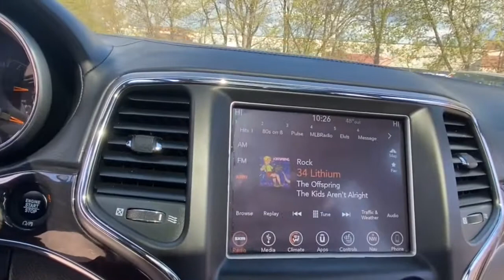2018 Jeep Grand_Cherokee Rochester Hillls, Clarkston, Troy, Waterford, Southfield, MI 52196P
Diamond Black Crystal Pearlcoat Used 2018 Jeep Grand_Cherokee available in Rochester Hills, Michigan at Milosch's Palace CDJ. Servicing the Clarkston, Troy, Waterford, Southfield, MI area.

Certified - 2018 JEEP GRAND CHEROKEE OVERLAND **Moonroof/Sunroof**4WD**Bluetooth**Navigation/GPS**Back-Up Camera**Leather Front and Rear Heated Memory Feature Front Cooled Seating**Excellent ConditionbrbrThis vehicle also includes USB Port Heated Steering Wheel Push Start Power Lift Gate Automatic Temperature Remote Start Radio Wheel Control Satellite Radio Auto Garage Opener Temperature and Compass Keyless Entry Auto Headlights Heated Mirrors Alloy Wheels Hitch Traction Control Side Air Bags MP3 Power Outlet Dual Zone Temperature Controls and Power Driver Split Rear Folding SeatingbrbrBLUETOOTH *ONE OWNER ALLOY WHEELS **PASSED brMILOSCHS EXTENSIVE SAFETY INSPECTION BACKUP CAMERA *ACCIDENT FREE CARFAX REPORT **NON-SMOKER **NAVIGATION **4X4 **LEATHER INTERIOR **LOW LOW MILES **FACTORY CERTIFIED **JEEP CERTIFIED *UCONNECT 8.4AN W/NAV *BLIND SPOT DETECTION *HEATED FRONT SEATS *KEYLESS ENTER N-GO *20 ALUMINUM WHEELS *POWER LIFTGATE *DUAL PANE PANORAMIC SUNROOF 4WD Quick Order Package 2BP Wheels: 20 x 8.0 Tech Gray Aluminum. 2018 Jeep Grand Cherokee Overland 8-Speed Automatic 4WD Diamond Black Crystal Pearlcoat Certified. FCA US Certified Pre-Owned Details:brbr  * Includes First Day Rental Car Rental Allowance and Trip Interruption Benefitsbr  * Limited Warranty: 3 Month/3000 Mile (whichever comes first) after new car warranty expires or from certified purchase datebr  * Transferable Warrantybr  * Powertrain Limited Warranty: 84 Month/100000 Mile (whichever comes first) from original in-service datebr  * Vehicle Historybr  * 125 Point Inspectionbr  * Roadside Assistancebr  * Warranty Deductible: $100brbrOdometer is 6833 miles below market average!brbrThe Milosch family has been serving Lake Orion and Oxfords automotive needs since 1967. Come experience the Palace Advantage! We want to give you a fair and competitive price upfront. We would also love to have your trade-in! We will give you a fair market trade value for your vehicle. Want to know what your trade is worth? Use our Kelley Blue Book Instant Cash Offer feature on our website to get a guaranteed value for your vehicle.brbrOur Service Department & Express Lane are open convenient hours during the week and Saturday. We also offer a free service shuttle for local customers a customer lounge with free coffee and popcorn as well as free wireless internet. We also offer a free car wash with every service. Quick Order Package 2BP FCA US Certified Pre-Owned Certified 4WD Wheels: 20 x 8.0 Tech Gray Aluminum 10 Speakers 3.45 Rear Axle Ratio 4-Wheel Disc Brakes 7 & 4 Pin Wiring Harness ABS brakes Active Noise Control System Air Conditioning Alloy wheels AM/FM radio: SiriusXM Anti-whiplash front head restraints Apple CarPlay/Android Auto Audio memory Auto High-beam Headlights Auto-dimming door mirrors Auto-dimming Rear-View mirror Auto-leveling suspension Automatic temperature control Blind Spot & Cross Path Detection Brake assist Bumpers: body-color Class IV Receiver Hitch Compass Delay-off headlights Driver door bin Driver vanity mirror Dual Bright Exhaust Tips Dual front impact airbags Dual front side impact airbags Electronic Stability Control Emergency communication system: SiriusXM Guardian Engine Oil Cooler Four wheel independent suspension Front anti-roll bar Front Bucket Seats Front Center Armrest w/Storage Front dual zone A/C Front fog lights Front reading lights Fully automatic headlights Garage door transmitter Genuine wood dashboard insert Heated door mirrors Heated front seats Heated rear seats Heated steering wheel